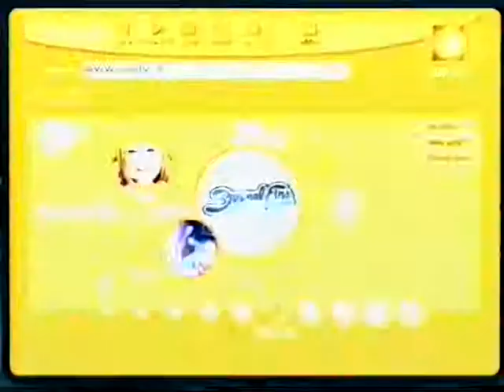Fancy - lady of ice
Пожалуй одна из лучших музыкальных передач FORMEL EINS. Существовала с 5 апреля 1983 по 15 декабря1990 года, любители DISCO, РОКА. Ведущая передачи ведущая Стефани Тэкинг.